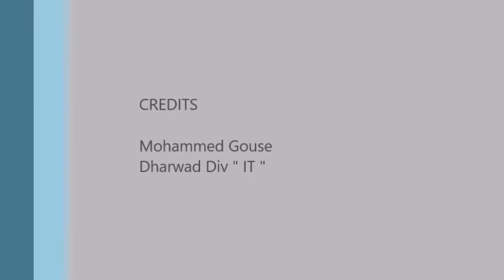Electric Shock From PC Cabinet How To Earthing For PC DWDFlyingBirds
Hellow Everyone || Adaab || Namaskaar || jai Karnataka & India
Here we are help You to solve some basic computer problem we can say like technical harware problem how we can save compurter we are working one some concept like
1. computer related issue and computer repair
2. microteck ups repair and ups trobleshoot
3. Internet not working
4. som computer unboxing videos
5. Traveling videos and tought videos
6. yeah some reviwe videos
7. battery not working
8.computer error
If u have any issue related to computer and ups and modem and Battery or internet